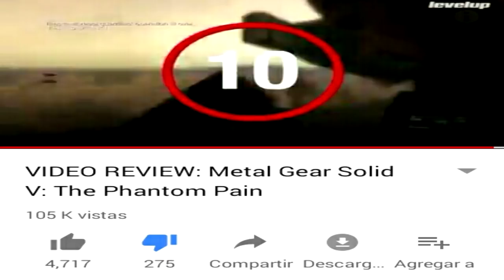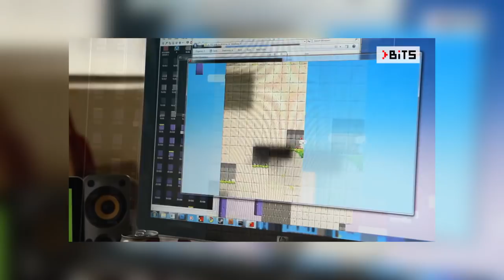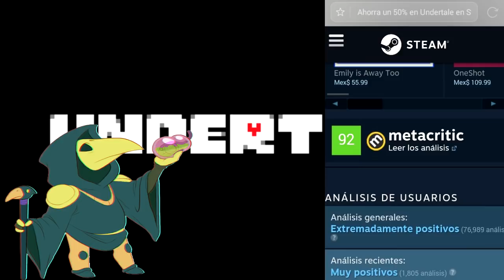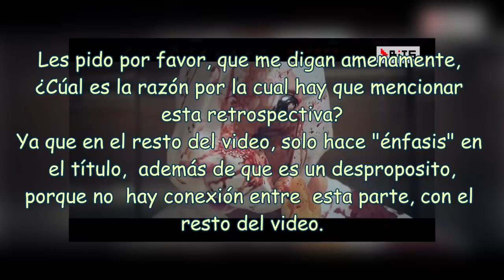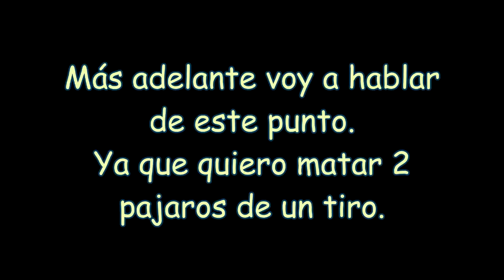VideoRespuesta a Level Up; BITS: ¿Los indie han perdido su esencia? R= ¡NO!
PROMETO QUE EL PRÓXIMO VÍDEO, TRATARÁ DE OTRA COSA.

Aclaraciones:

1. Vean el vídeo COMPLETO antes de comentar.

2. No estoy dejando de lado el aspecto gráfico de los videojuegos indie, pero honestamente, es preferible ver gráficos de este estilo (tan característicos), que hacer cosas mal hechas, como lo fueron Migthy No. 9